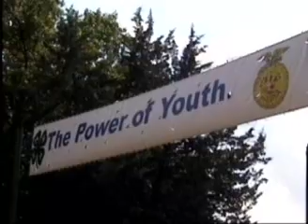Mike Webster for Secretary of State Illinois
Let's listen to Mike Webster, the Republican candidate for Illinois Secretary of State at the Illinois State Fair.